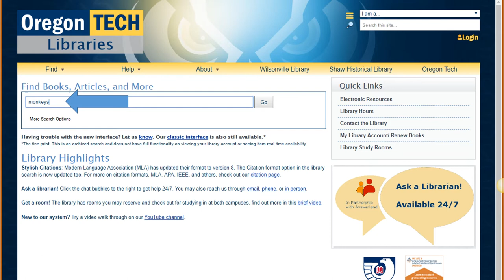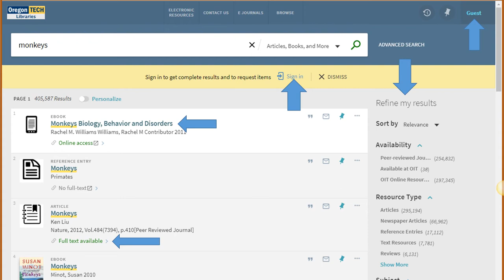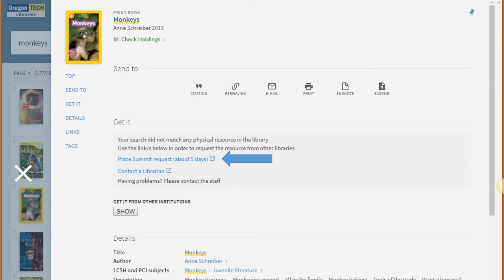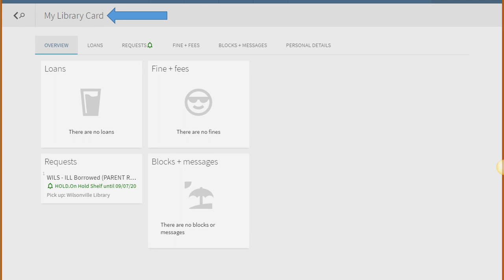Quick guide to finding what you need at the Oregon Tech Library